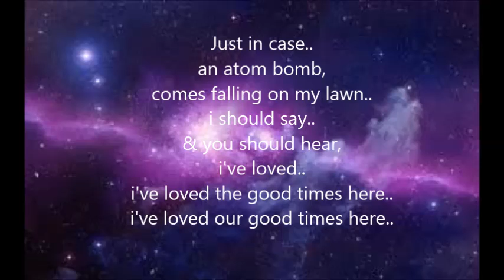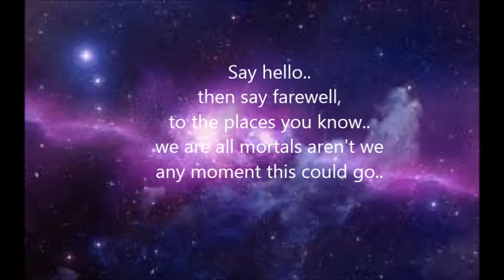Frank Ocean - Strawberry Swing lyrics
we handpainted strawberries on a swing,
every moment was so precious then,
i'm still kicking it,
i'm daydreaming,
on a strawberry swing,
the entire earth is fighting,
all the world is at its end,

an atom bomb,
comes falling on my lawn,
i should say,
and you should hear,
i've loved,
i've loved the good times here...
i've loved our good times here

Say hello,
then say farewell,
to the places you know,
we are all mortals aren't we,
any moment this could go,

Cry cry cry even though,
that won't change a thing,
but you should know,
you should hear,
that i have loved,
i have loved the good times here,
and i will miss,
our good times here,

Spaceships are lifting off,
of a dying world,
and millions are left behind,
while the sky burns,
there wasn't room for you and i,
only you,
goodbye...
goodbye.